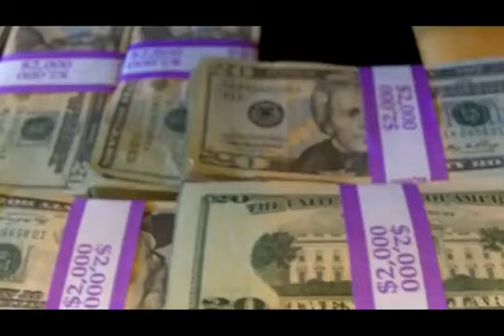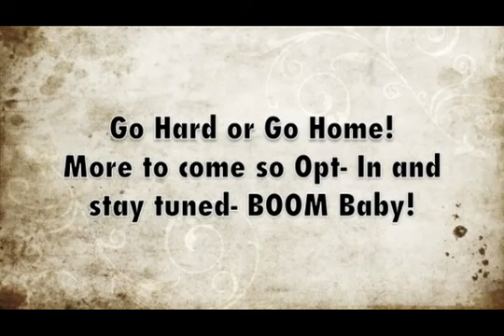Tim Atkinson FB Ad Clone | Click Clone Cash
Click Clone Cash is a never before seen FB software that allows you to spy on all the profitable ads in the hottest buyer niches and clones them for massive paydays.

fb ad clone
fb ad clone review
fb ad clone download
click clone cash